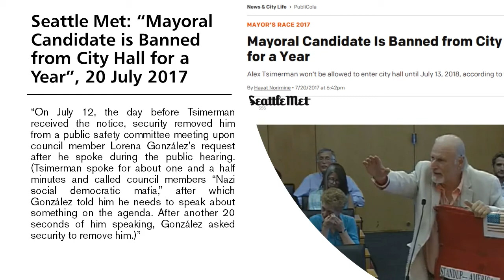2017-07-12 Seattle City Council Ejection of Alex Tsimerman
A full YouTube of Seattle City Councilwoman Lorena González doing the dirty work (fellow) white males won't do and EJECT Alex Tsimerman from the Seattle City Council chambers.  With a few exceptions (which Tsimerman has exploited), Alex Tsimerman is barred for one year as a result.

I have placed this clip on YouTube to keep the pressure on other politicians to follow Seattle City Councilwoman Lorena González's courageous example.  Cheers!